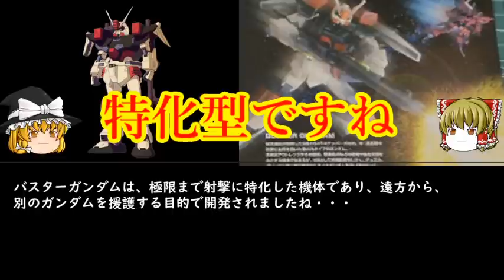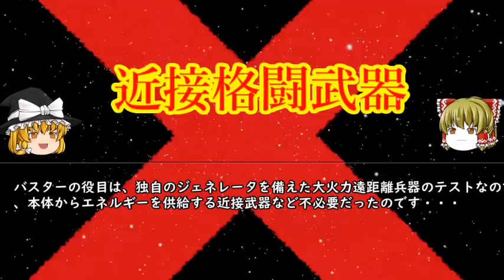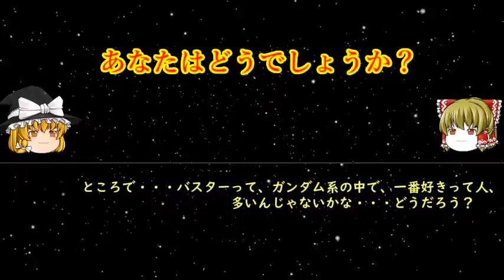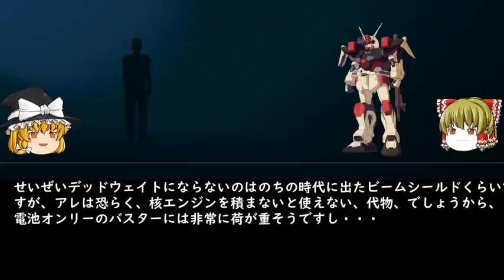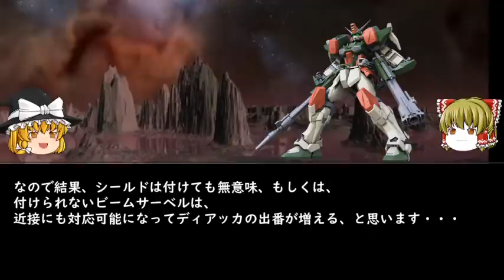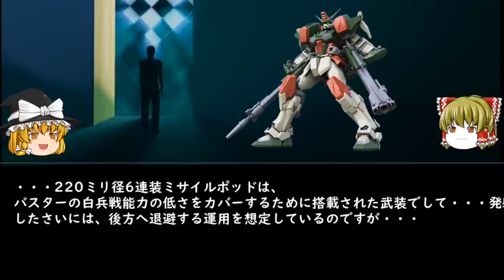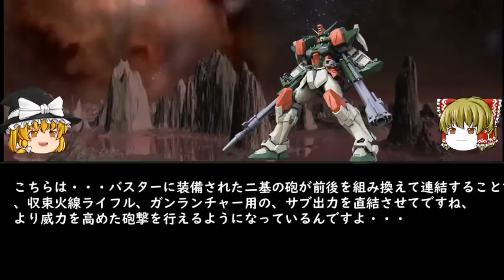【ガンダム】いくつもの戦艦を、たった、単機で葬り去った実績を持つガンダムとは・・・【機動戦士ガンダム考察】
機動戦士ガンダムSEEDに登場する、素晴らしい火力を持った機体とは・・・

私がおすすめするガンダム動画です。

【機動戦士Zガンダム】「RX-78ガンダムの可変機による再現」として誕生し「時代が生み出した歴史的名機」と言われる功績を残した 「Zガンダム」の活躍に迫る！！【機動戦士ガンダムZZ】